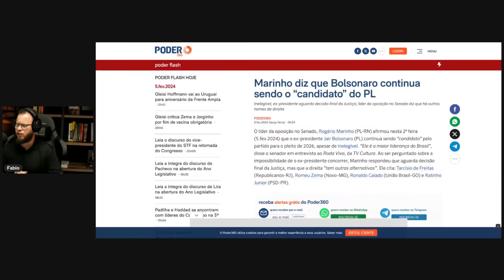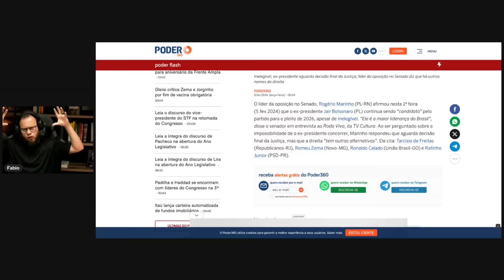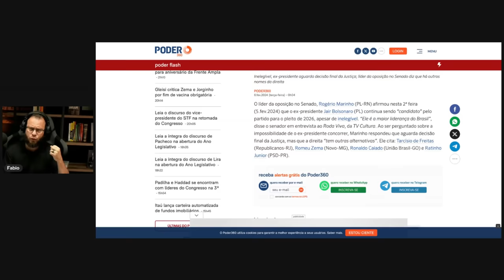Rumo à Virada de Jogo‼️ CNN anuncia "fim" do governo Lula Quando Tudo Parece Perdido Mas Não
Seja bem-vindo ao nosso canal, onde exploramos histórias inspiradoras de superação e resiliência! Neste vídeo emocionante, vamos acompanhar incríveis jornadas de transformação e descobrir os segredos por trás de viradas de jogo surpreendentes.

🌟 Conteúdo do Vídeo:

Histórias de Superação: Conheça indivíduos extraordinários que enfrentaram adversidades aparentemente insuperáveis e, contra todas as probabilidades, deram a volta por cima.

Estratégias para a Mudança: Analisaremos estratégias práticas e mindset necessário para transformar desafios em oportunidades, inspirando você a aplicar esses princípios na sua própria vida.

Depoimentos Impactantes: Depoimentos emocionantes de pessoas reais compartilhando como a determinação e a perseverança as levaram a uma virada de jogo notável.

Dicas Práticas: Ofereceremos dicas práticas e insights valiosos para ajudar você a enfrentar seus próprios desafios e iniciar sua jornada rumo à virada de jogo.

Este é mais do que um vídeo; é um convite para você se juntar a nós na busca pela realização de sonhos aparentemente inalcançáveis. Aperte o play e vamos juntos rumo à virada de jogo que você tanto merece!